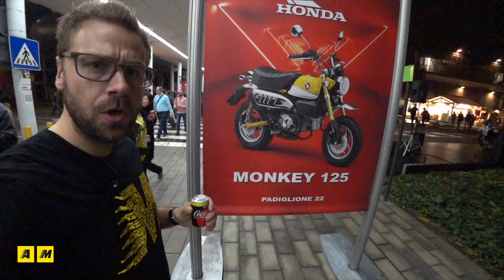Le TOP 10 di EICMA 2018 scelte da Masterpilot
Il nostro Masterpilot è andato alla ricerca delle novità più interessanti presenti ad EICMA 2018. La TOP 10 spazia tra enduro, stradali e sportive ma in tutto questo si affiancano, come sempre, numerose fuori classifica... scopriamole assieme!